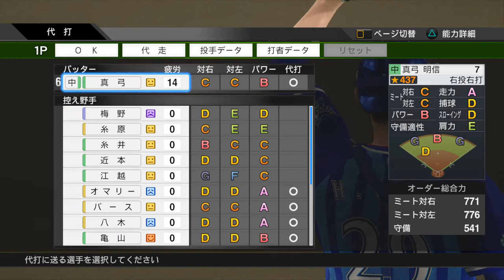阪神タイガース プロ野球スピリッツ2019 2020.02.25(火) その1